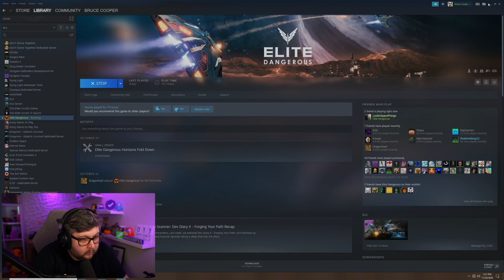ELITE DANGEROUS IS WILD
Watch as I learn how to play Elite Dangerous!  This game is nuts!

Follow BruceCooper on Twitter to stay updated for any schedule changes and go live notifications. Don’t forget to use !clip in chat to help create clips for the weekly video.